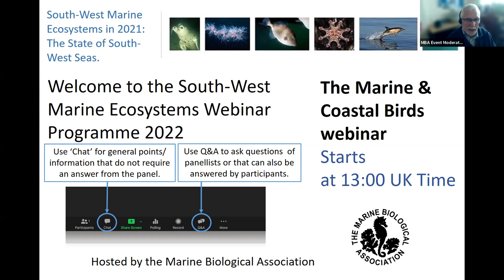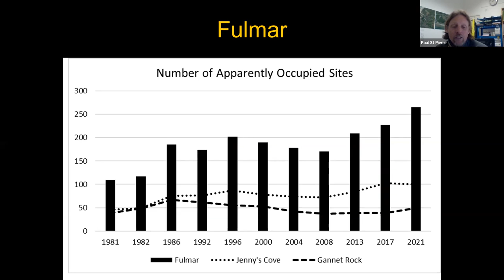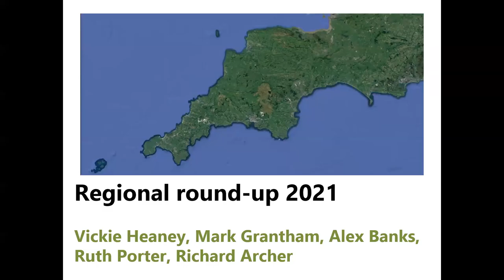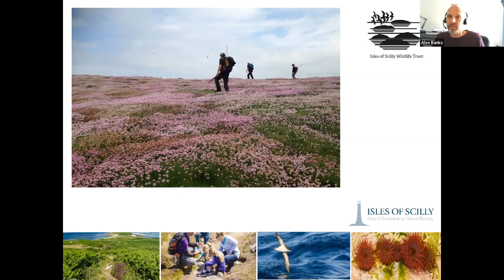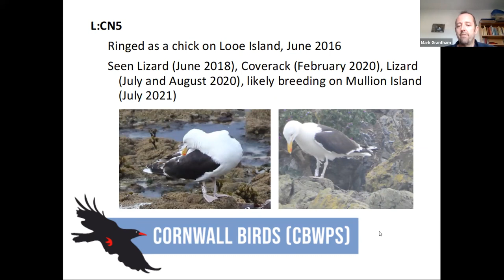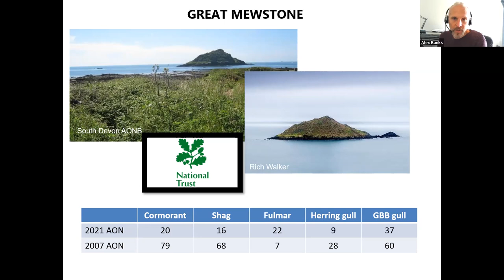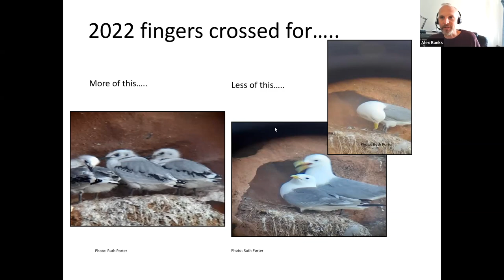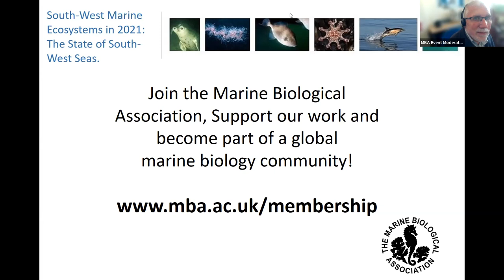SWME 2022 - Marine and Coastal Birds webinar 18th March 2022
Four presentations with:
• Alex Banks, Natural England
• Paul St Pierre, Conservation Officer, RSPB Penzance Office
• Mark Grantham, Chair, Cornwall Birds (CBWPS)
• Ruth Porter, Natural England